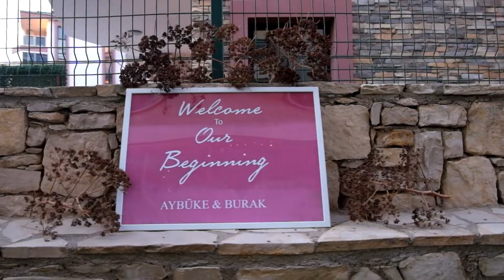Kız isteme 🤍 Söz 🤍 Nişan (KLİP) | Adım Adım Evliliğe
Hayatımızın en önemli anını sizinle paylaşmaktan mutluluk duyuyorum :)
Kız isteme, söz ve nişanı bir arada gerçekleştirdik !
Damat kahvesini içti !

Sevdiklerimizle bol eğlenceli bir gün oldu...
Desteğiniz için hepinize ayrı ayrı teşekkür ederim, sorularınız olursa yorum yazabilirsiniz.

Beğenmeyi unutmayalım :)